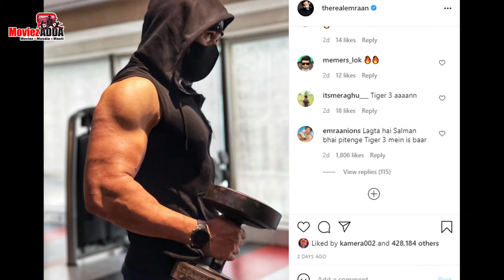Tiger 3 | Emraan Hashmi SHOWS OFF His BICEPS, Fans Say Salman Bhai Is Baar Pitenge